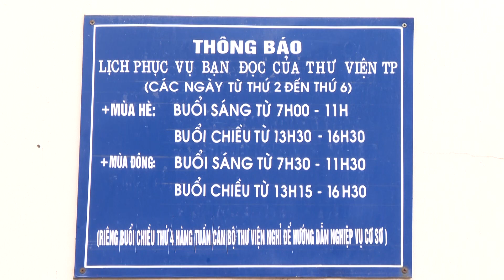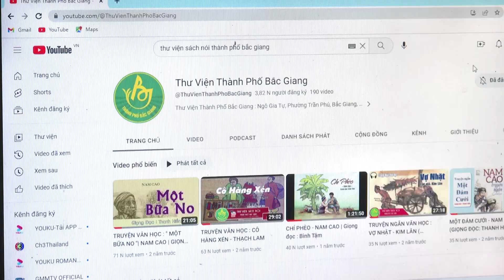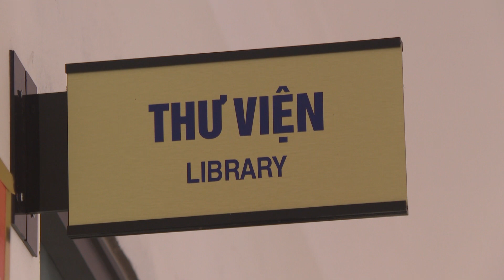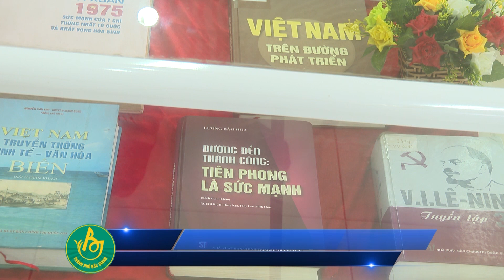NÂNG CAO HIỆU QUẢ HOẠT ĐỘNG THƯ VIỆN